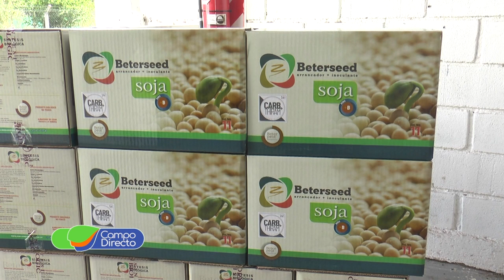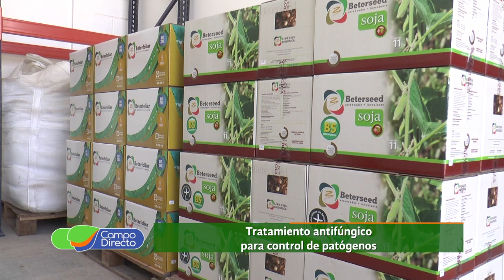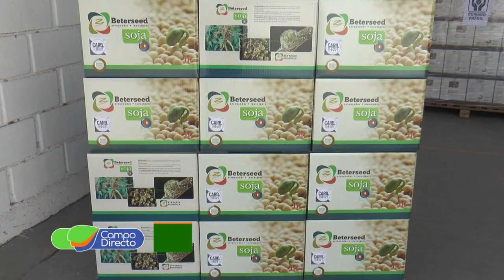Efectividad de Productos Biológicos en Soja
Momento de tomar decisiones para la siembra de soja. Los “productos biológicos” demuestran gran efectividad potenciando nuestro cultivo.